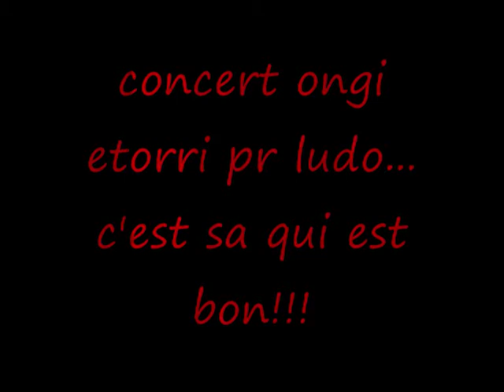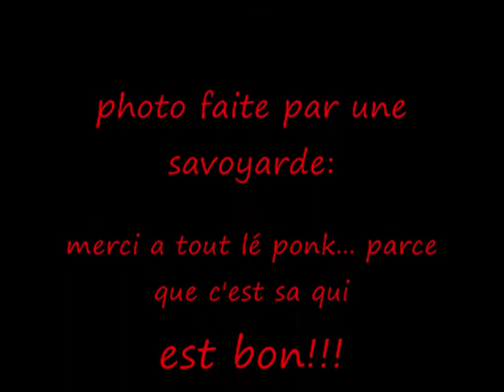concert ongi etorri ludo 12/01/08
tro bon week end. désolé qui manque les 3/4 des photos du concert